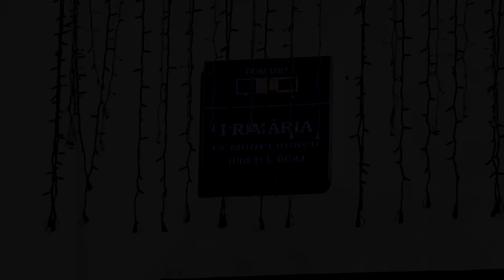Clip cununie 27.12.2015